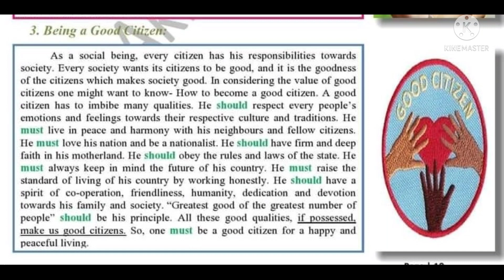وضعية ادماجية حول كيف تكون مواطن صالح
وضعيات ادماجية مقترحة لبيام 2021
نماذج محلولة لتلاميذ السنة الرابعة متوسط